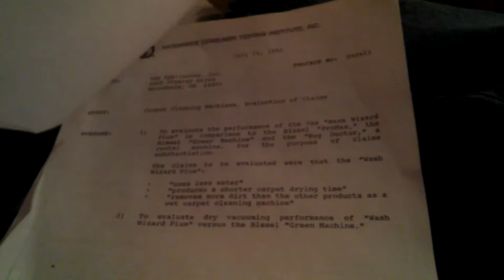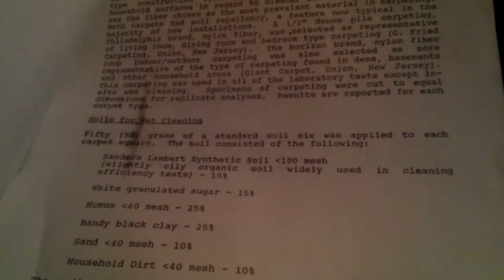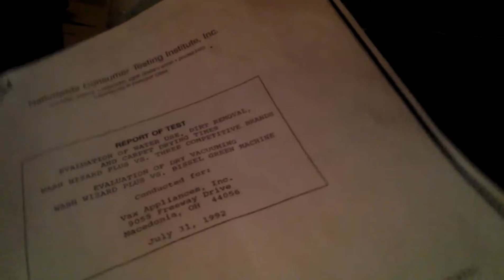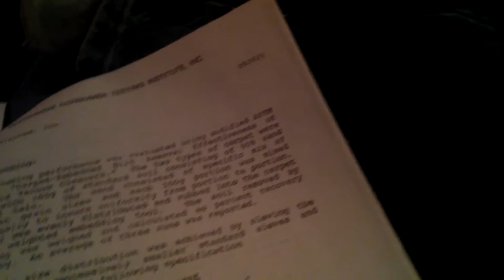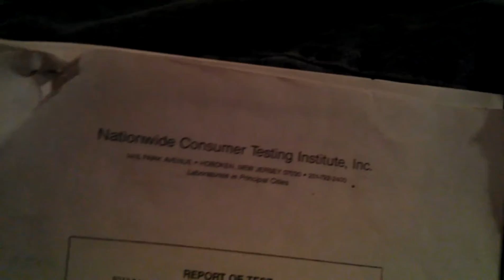Some info on the Vax Wash Wizard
The 90's kill me. the stuff they did.